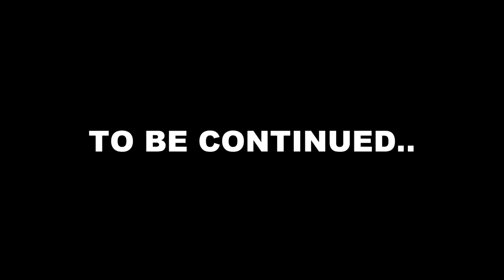We Summoned CARTOON CAT in Roblox BROOKHAVEN RP!! (Story)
And in todays video we did the greatest bank heist in roblox brookhaven rp, No wait in todays video its not sirenhead or scp 086 its CARTOON CAT and this time he is cursed!!

🛒 Hottest Merchandise!!